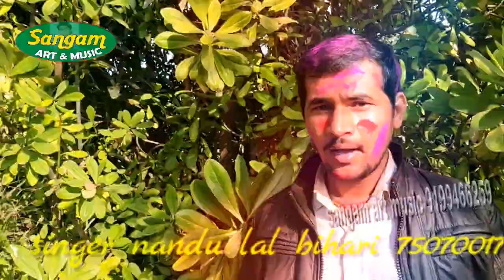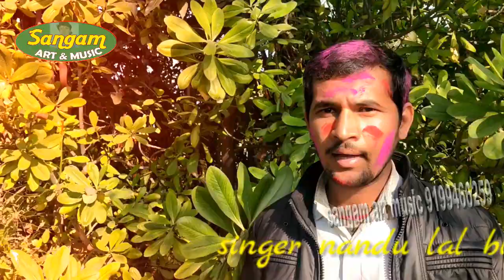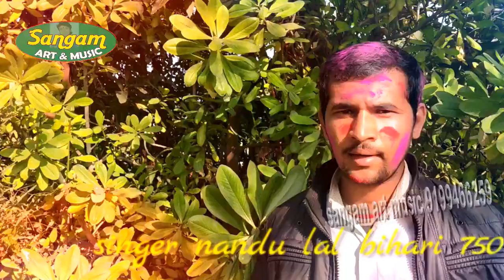नंदू लाल बिहारी,video कैसन बाते,बुरबक बलामुआ,